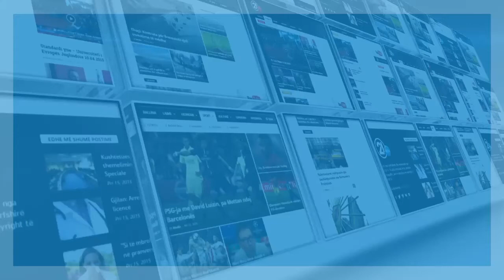Seanca e Kuvendit te Kosoves - 05.08.2016